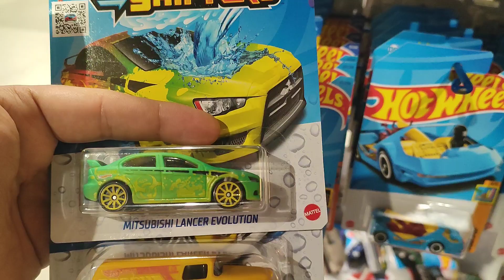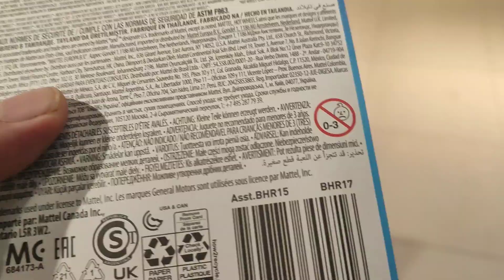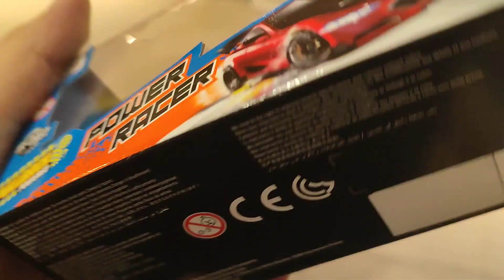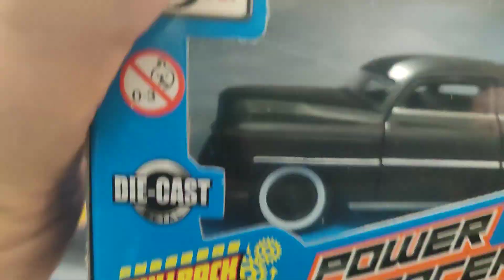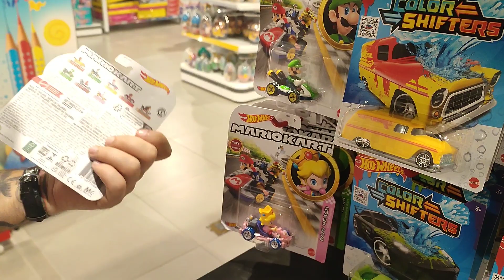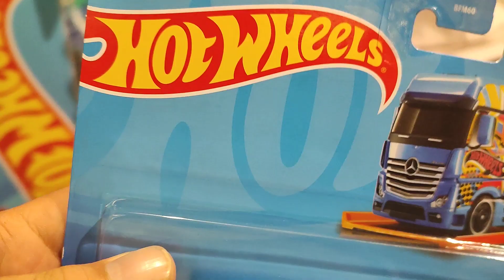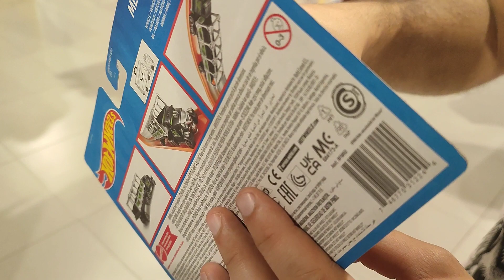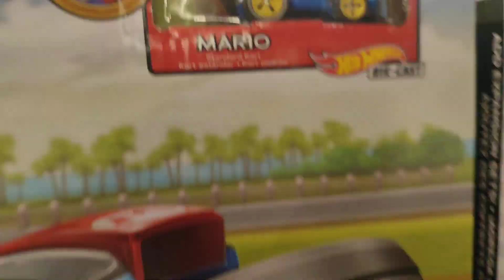MUNDO RI HAPPY - Muito preço pouca Miniatura.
Caçando Hot Wheels - Mundo Ri Happy, uma das maiores lojas de brinquedos de São Paulo Capital, fique com agente até o final desse vídeo muito coisa boa.

Sejam bem-vindos ao Nosso Canal "+2Noob", o nosso canal de caçadas e o seu canal de conteúdo geek, nerd, pop, otaku, birulaybe, billiejean, billyocean, Squezyfrayzer...porq vc ainda está lendo isso ?? kk

CAÇADAS
- Miniaturas (Hot wheels);
- Figures (Bonequinhos);
- Mangás (Revistinha oriental que se lê de trás para frente);
- Card Game (Yu-gi-oh, Pokemon, entre outros);

Se interessou por algum item específico e deseja telo para você, nos siga no insta para maiores informações.

Deixe um comentário com uma sugestão de conteúdo para caçarmos e se a sua sugestão for escolhida faremos um vídeo caçando este item escolhido. Além de créditos e mimos.